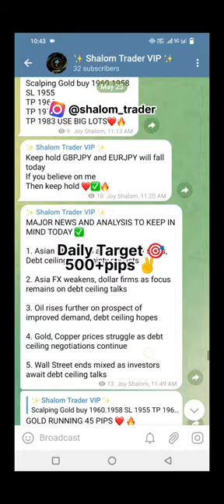Free Forex Signals 2023 (Best Telegram Channels For 100%accuracy)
𝐇𝐞𝐲 𝐠𝐮𝐲𝐬,

 I AM JOY SHALOM...

ᴘᴇᴏᴘʟᴇ ᴡʜᴏ ꜱᴀʏꜱ ᴛʜᴀᴛ ᴍᴏɴᴇʏ ᴄᴀɴ'ᴛ ʙᴜʏ ʜᴀᴘᴘɪɴᴇꜱꜱ ʜᴀᴠᴇ ᴀᴘᴘᴀʀᴇɴᴛʟʏ ɴᴇᴠᴇʀ ᴜꜱᴇᴅ ᴍᴏɴᴇʏ 🔥 𝐋𝐨𝐰 𝐫𝐢𝐬𝐤 𝐭𝐫𝐚𝐝𝐞𝐫, 𝐘𝐨𝐮 𝐰𝐢𝐥𝐥 𝐠𝐞𝐭 𝐩𝐫𝐨𝐟𝐢𝐭 𝐬𝐥𝐨𝐰𝐥𝐲 𝐛𝐮𝐭 𝐰𝐞 𝐦𝐚𝐤𝐞 𝐬𝐮𝐫𝐞 𝐟𝐢𝐫𝐬𝐭 𝐲𝐨𝐮𝐫 𝐟𝐮𝐧𝐝 𝐢𝐬 𝐬𝐚𝐟𝐞 𝐭𝐡𝐞𝐧 𝐰𝐞 𝐰𝐨𝐫𝐤 𝐨𝐧 𝐩𝐫𝐨𝐟𝐢𝐭. 𝐀𝐥𝐦𝐨𝐬𝐭 𝐦𝐚𝐧𝐲 𝐲𝐞𝐚𝐫𝐬 𝐢𝐧 𝐟𝐨𝐫𝐞𝐱. 𝐅𝐨𝐫 𝐬𝐚𝐟𝐞 𝐭𝐫𝐚𝐝𝐢𝐧𝐠, 𝐈 𝐞𝐧𝐭𝐞𝐫 𝐢𝐧 𝐭𝐡𝐞 𝐦𝐚𝐫𝐤𝐞𝐭 𝐨𝐧𝐥𝐲 𝐰𝐡𝐞𝐧 𝐭𝐡𝐞𝐫𝐞 𝐢𝐬 𝐠𝐨𝐨𝐝 𝐨𝐩𝐩𝐨𝐫𝐭𝐮𝐧𝐢𝐭𝐲 𝐌𝐢𝐧𝐢𝐦𝐮𝐦 𝐃𝐞𝐩𝐨𝐬𝐢𝐭 𝐬𝐡𝐨𝐮𝐥𝐝 𝐛𝐞 $𝟑𝟓𝟎. 𝐉𝐨𝐢𝐧 𝐌𝐲 𝐓𝐞𝐥𝐞𝐠𝐫𝐚𝐦 𝐂𝐡𝐚𝐧𝐧𝐞𝐥 𝐓𝐨 𝐆𝐞𝐭 𝐅𝐫𝐞𝐞 𝐅𝐨𝐫𝐞𝐱 𝐓𝐫𝐚𝐝𝐢𝐧𝐠 𝐒𝐢𝐠𝐧𝐚𝐥𝐬.

                                  ᴄᴏᴘʏ ᴛʀᴀᴅɪɴɢ

ᴇᴀʀɴ ᴀ ʟᴏᴛ ᴏꜰ ᴍᴏɴᴇʏ ᴀɴᴅ ʙᴇ ᴛʜᴇ ᴋɪɴɢ ᴏꜰ ʏᴏᴜʀ ʟɪꜰᴇ 🔥